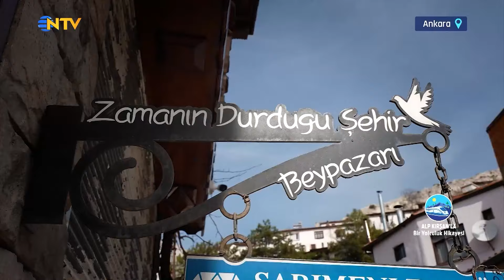Ankara'nın Görülmeye Değer İlçesi Beypazarı | Alp Kırşan'la Bir Yolculuk Hikayesi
Kars’tan Aydın’a, Bitlis’ten Edirne’ye, Adana’dan Samsun’a Alp Kırşan trenle Türkiye’yi geziyor. Gördüğü şehirleri, gittiği yolları anlatıyor… Türkiye’nin demiryolları seyahatnamesi; “Alp Kırşan’la Bir Yolculuk Hikayesi" NTV'de!